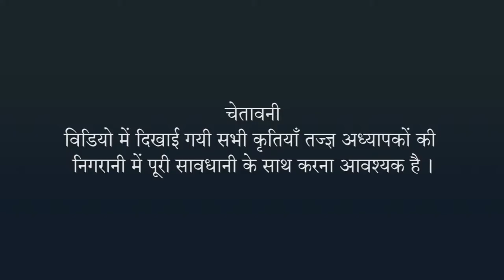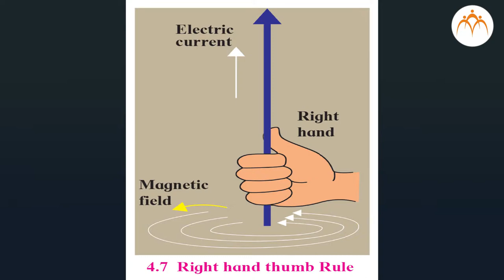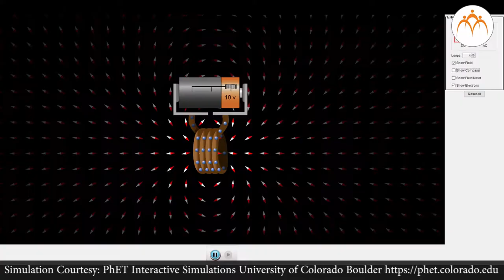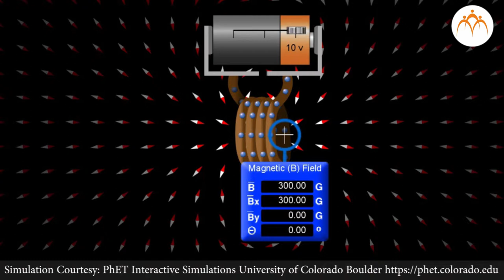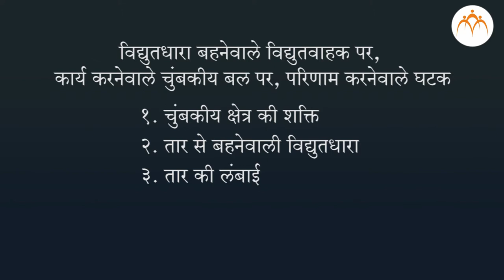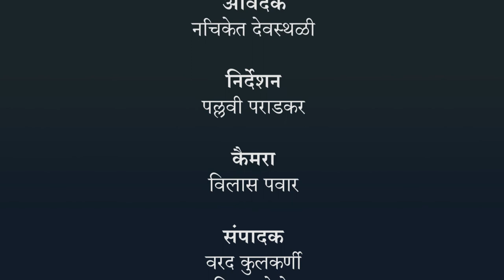चुंबकीय क्षेत्र - हिंदी